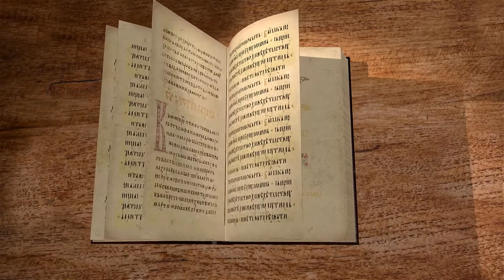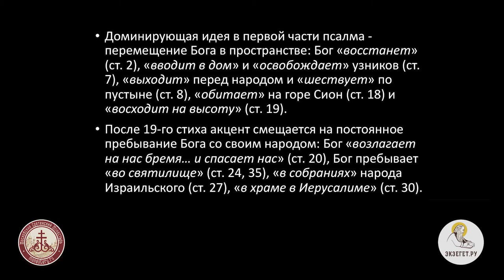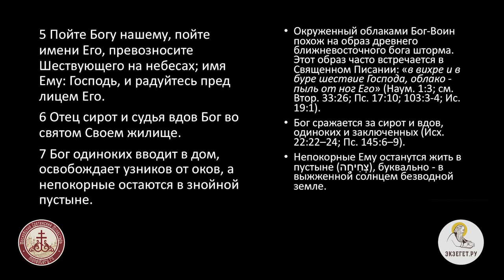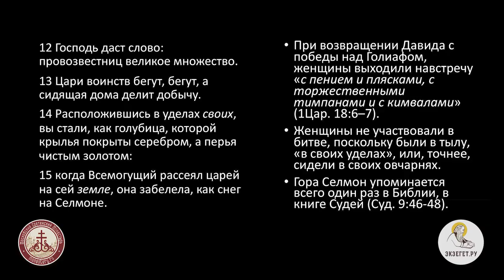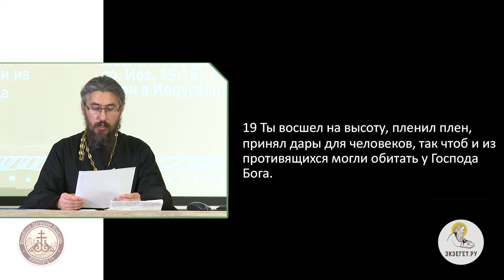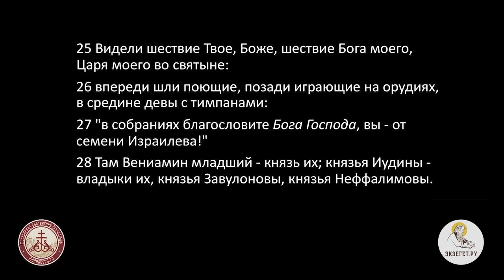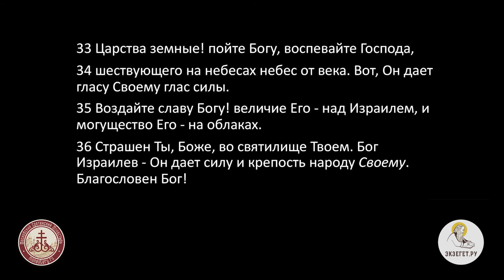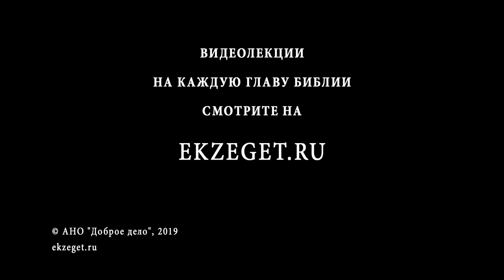Псалтирь. Псалом 67. Иеромонах Ириней (Пиковский). Ветхий Завет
Данный псалом — это пересказ слов Моисея, его просьбы и покаяние перед Богом. Пророк просит, чтобы и дальше Господь хранил своих чад. Все изречения Моисея были произнесены во время перенесения Ковчега Завета на гору Сион. Псалмопевец в песне употребляет много сравнений. Например, гибель людей, идущих против заповедей Божьих подобна исчезающему дыму.
Давид говорит своему народу о любви к Творцу. Царь призывает иудеев воспевать и благодарить Господа. Правитель рассказывает о всех дарах Господа.
Рассказывается о том, какие чудеса происходили во время Вавилонского и Египетского плена иудейского народа: была дарована Святая Земля, Палестина, Господь спас евреев от засухи долгожданным дождем.
В псалме описываются все победы Израильского народа.
После каждого сражения и войны, Бог дарует мир, все могут быть спокойны. Ежедневно Бог помогает нуждающимся и предлагает каждому поддержку.
Царь Давид утверждает, что все их недруги гибнут в пучине своих грехов. Он призывает вспоминать о дарах Бога и быть благодарными, чтобы заслужить милость Творца.